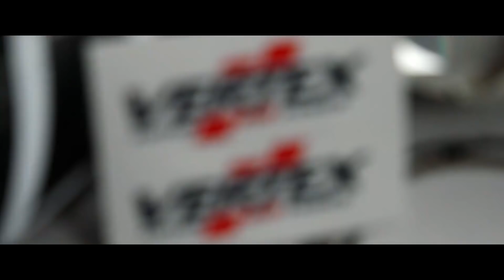Building a Supermoto in 10 Minutes *in my Livingroom... TIMELAPSE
Der beste Motorrad Spiegel:

Mein Motoröl:

Meine Handschuhe:

Handyhalter fürs Motorrad:

Meine Kamera:

Mein Objektiv:

Mein Mikrofon:

Meine Helmkamera:

Mein Helm-Mikrofon:

Mein Name ist Lars und ich betreibe hier diesen Kanal mit dem Ziel eine eigene tolle Comunity zu gründen und mich mit euch allen auseinader zu setzen.
Ich freue mich über jeden Konstruktiven Kommentar unter meinen Videos und habe es mir zur Aufgabe gemacht jede Frage zu beantworten und wenn ich es schaffe jeden einzelnen Kommentar von euch mit einem Feedback von mir zu beantworten. :-D